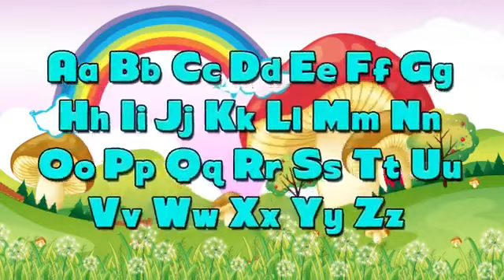Phonics Song with Words - ABC Alphabet Songs with Sounds for Children | Baby Nursery Rhymes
Phonics Song with  Words - A For Apple - ABC Alphabet Songs with Sounds for Children
Phonics Song with Words - A For Apple - ABC Alphabet Songs
# kids videos
# nursery rhymes
childeren song
# kids song
baby song

We are  provide traditional and modern nursery rhymes, as well as wonderful original music, all of which are designed to entertain and educate while also being a lot of fun!
rimas inglesas nusery, canções infantis inglesas,
canções de bebê inglesas,vídeos infantis ingleses
английские рифмы,английские детские песни
английские детские песни, английские детские видео,angliyskiye rifmy,angliyskiye detskiye pesni
angliyskiye detskiye pesni,angliyskiye detskiye video,filastrocche inglesi,canzoni per bambini in inglese,canzoni per bambini in inglese,video per bambini in inglese,英語の韻を踏む ,englihs童謡
英語の赤ちゃんの歌,英語のキッズビデオ
Eigo no inwofumu englihs dōyō eigo no akachan no uta eigo no kizzubideo .
rimas inglesas nusery,canciones infantiles inglesas ,canciones inglesas para bebés, videos de niños en inglés,영어 동요,영어 어린이 노래,영어 아기 노래,영어 어린이 동영상, yeong-eo dong-yo ,yeong-eo eolin-i nolae , yeong-eo agi nolae ,yeong-eo eolin-i dong-yeongsang, engelske nuserim ,engelske børnesange, engelske babysange, engelske børnevideoer, ingilizce tekerlemeler, ingilizce çocuk şarkıları ,
ingilizce bebek şarkıları ,ingilizce çocuk videoları,
englische Kinderreime , englisch Kinderlieder,
englische babylieder, Englische Kindervideos ,
angielskie rymowanki ,angielskie piosenki dla dzieci, angielskie piosenki dla dzieci, angielskie filmy dla dzieci

अंग्रेजी नुसेरी राइम्स,अंग्रेजी बच्चों के गाने ,अंग्रेजी बेबी गाने,
अंग्रेजी बच्चों के वीडियो,angrejee nuseree raims , angrejee bachchon ke gaane
angrejee bebee gaane , angrejee bachchon ke veediyo , 英语童谣, 英文儿歌,
英文婴儿歌曲,英语儿童视频,Yīngyǔ tóngyáo ,yīngwén érgē ,yīngwén yīng'ér gēqǔ , yīngyǔ értóng shìpín , engelska barnrim , engelska barnsånger, engelska babysånger , engelska barnvideor, sajak nurseri bahasa inggeris ,lagu kanak-kanak inggeris ,lagu bayi inggeris ,video kanak-kanak bahasa inggeris, engelske barnerim,
engelske barnesanger, engelske babysanger ,
engelske barnevideoer, comptines anglaises
chansons anglaises pour enfants ,chansons de bébé en anglais, vidéos d'enfants anglais, vần điệu trẻ em tiếng anh,bài hát tiếng anh trẻ em ,bài hát tiếng anh em bé, video tiếng anh trẻ em ,انگریزی نرسری نظمیں , بچوں کے انگریزی گانے  , انگریزی بچے گانے ,انگریزی بچوں کی ویڈیوز,  versuri engleze ,cântece englezești pentru copii , cântece englezești pentru copii, videoclipuri engleze pentru copii ,  qawafi alhadanat al'iinjilizia , aghani aitfal ainjilizia , aghani aitfal ainjilizia
fidyu atfal alanjilizia , sajak anak bahasa inggris , lagu anak bahasa inggris m, lagu bayi bahasa inggris ,

video anak bahasa inggris , ইংরেজি নার্সারি ছড়া
ইংরেজি শিশুদের গান , ইংরেজি শিশুর গান , ইংরেজি বাচ্চাদের ভিডিও , Inrēji nārsāri chaṛā , inrēji śiśudēra gāna , inrēji śiśura gāna
inrēji bāccādēra bhiḍi'ō